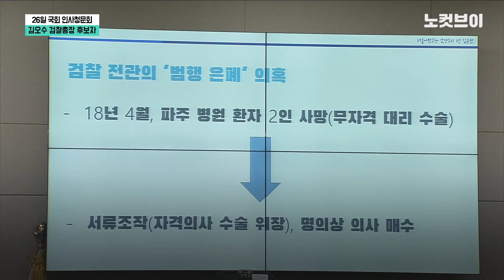“조수진, 눈 크게 뜬다고 안 똑똑해 보여” 왜 나왔나?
[“조수진, 눈 크게 뜬다고 안 똑똑해 보여” 왜 나왔나?]  26일 열린 김오수 검찰총장 후보자 인사청문회는 더불어민주당 김용민 의원이 국민의힘 조수진 의원을 향해 "눈을 그렇게 크게 뜬다고 해서 안 똑똑해 보인다"고 말하면서 파행됐습니다.